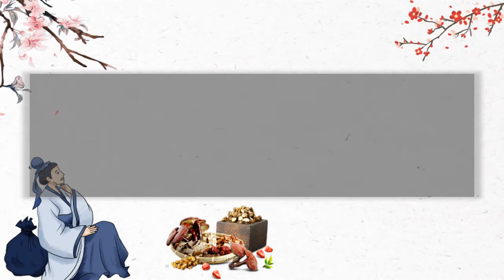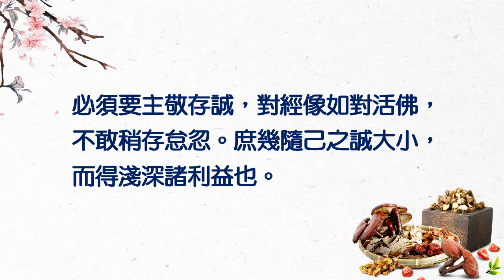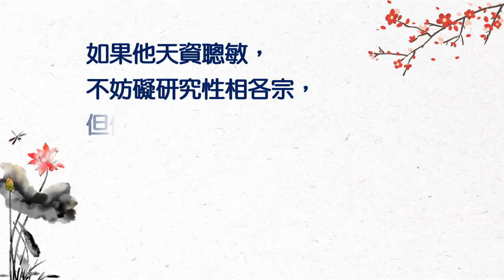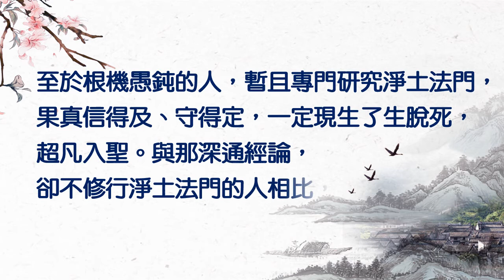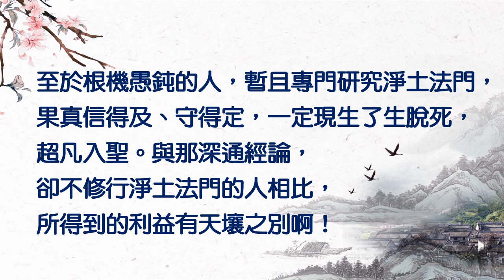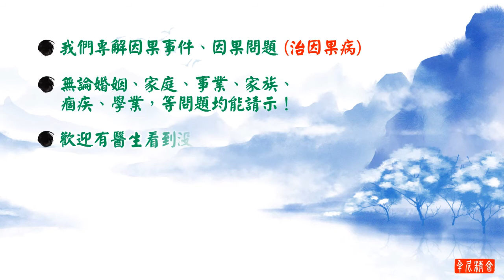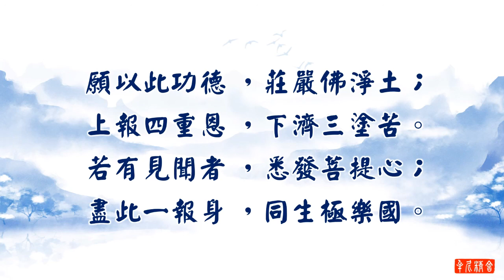印光大師文鈔精華語錄─評修持各法15聰敏和愚鈍的人如何修行？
如果他天資聰敏，不妨礙研究性相各宗，但仍須以淨土法門為依歸修行，才不至於有因無果，把了生脫死的妙法，作口頭活計，得不到它的實際利益了。詳情請觀看印光法師文鈔精華語錄影片。